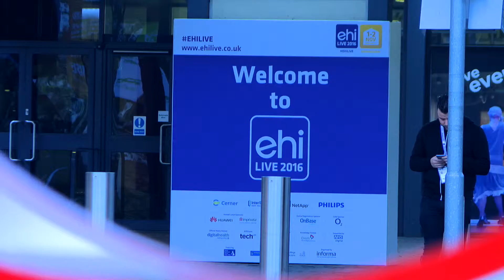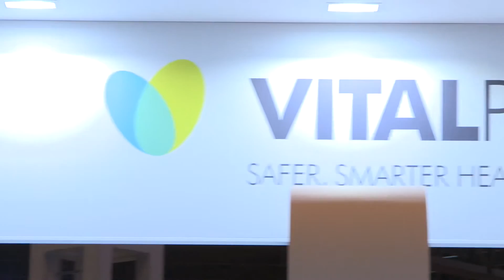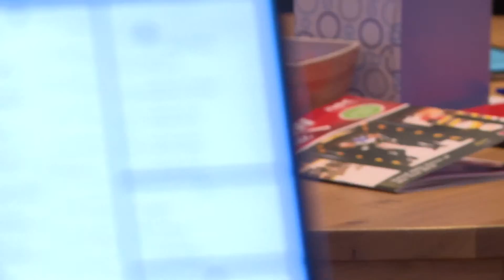EHI 2016 Event Film V4